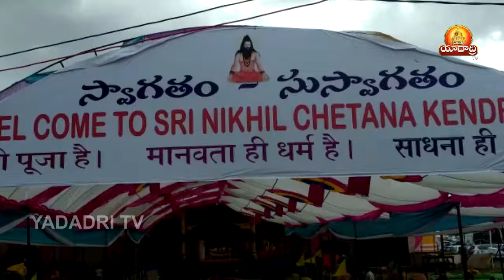రంగారెడ్డి జిల్లా పులిమామిడి గ్రామంలో నిఖిల్ చేతనా ఆశ్రమంలో గురుపౌర్ణమి వేడుకలు